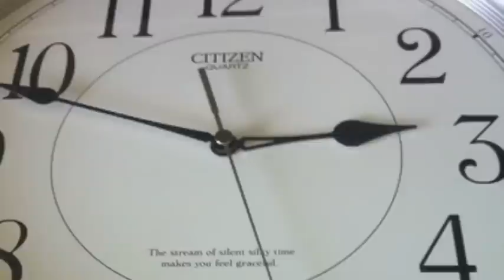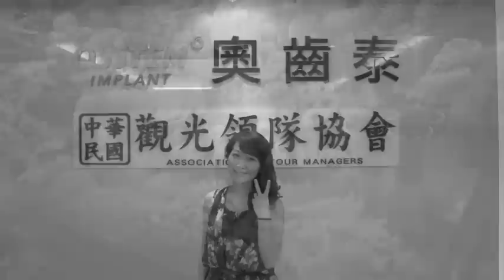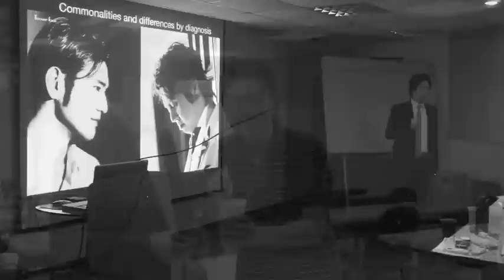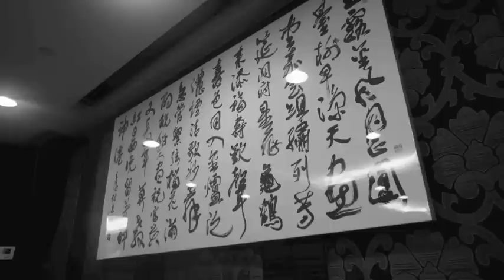FTA in 台湾 2012'10.7 エンディング.mov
熱烈歓迎 in 台北　感謝感謝